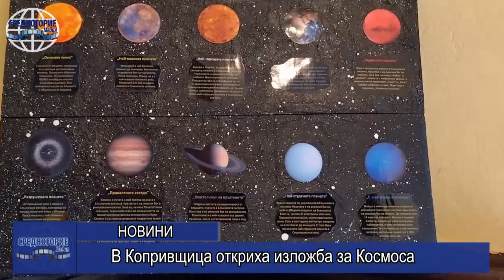В Копривщица откриха изложба за Космоса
В читалище „Хаджи Ненчо Палавеев” в Копривщица беше представена изложба, посветена на Космоса.
Новооткритата изложба дава началото на едно ново партньорство между културната институция в града и Националния музей по политехника в гр. София. Изложбата е тематична и посветена на авиацията и космонавтиката.  Авторите на макетите и картините са ученици от различни възрасти и от различни краища на България. Сред творбите могат да се видят макети и рисунки на планети, космически обекти, летателни апарати и други, уповаващи се на науката, както и извънземни същества, родени от детското въображение.
Експозицията е разположена във фоайето на сградата на читалището и може да се види всеки работен ден до края на месец април.